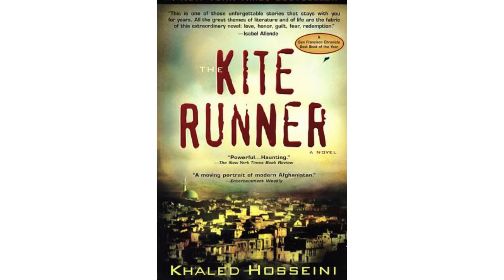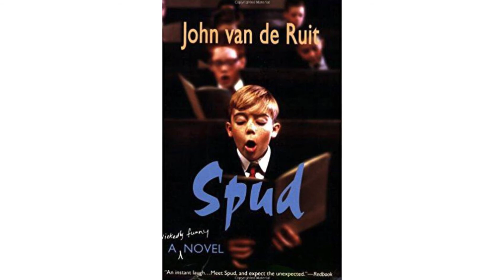15 Favorite Dickinson Reads 1080p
Looking for a good book? College students with different majors recommend their faves.